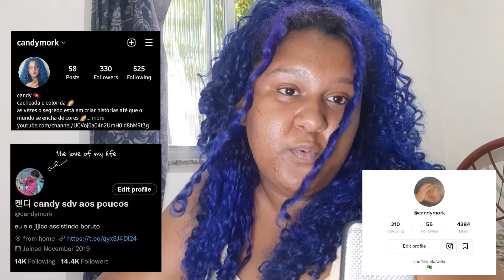TOP 21 neo chaotic clips of 2021 | REACTION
NCT being a family NCT moments NCT funny moments